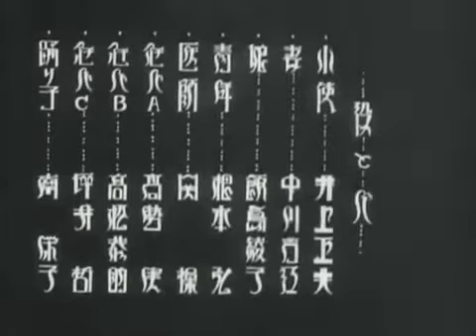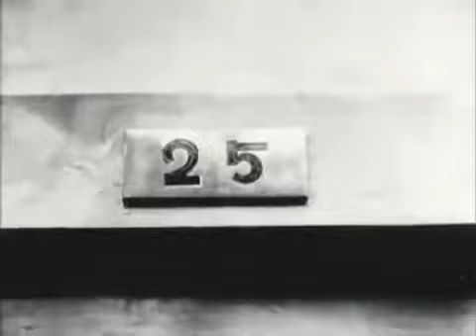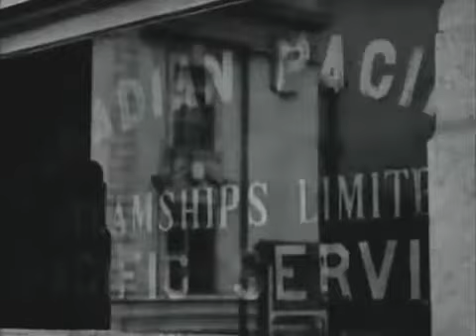A Page of Madness (Kinugasa 1926)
A Page of Madness (狂った一頁, Kurutta Ichipeiji) is a 1926 Japanese silent film directed by Teinosuke Kinugasa. Lost for forty-five years until being rediscovered by its director in his storehouse in 1971, the film is the product of an avant-garde group of artists in Japan known as the Shinkankakuha (or School of New Perceptions) who tried to overcome naturalistic representation.

Yasunari Kawabata, who would win the Nobel Prize for Literature in 1968, was credited on the film with the original story. He is often cited as the film's screenwriter, and a version of the scenario is printed in his complete works, but the scenario is now considered a collaboration between him, Kinugasa, Banko Sawada, and Minoru Inuzuka. Eiji Tsuburaya is credited as an assistant cameraman.